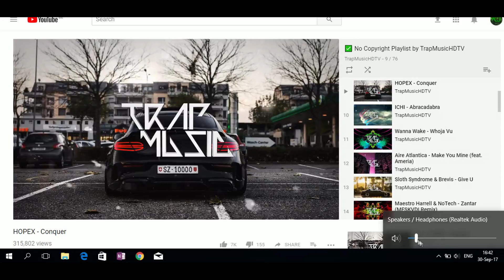HOW 2 BE TOXIC! - Rainbow Six Siege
Like the video for more awesome content like this!!

Here is some gameplay in rainbow six siege, hope u enjoy ;)